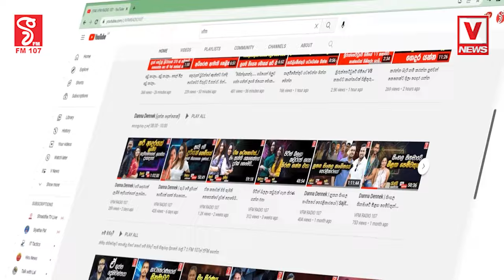කොළඹ සියලු සංවර්ධන කටයුතු කරේ රාජපක්ෂවරු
ජනතාවගේ දුක මේ ආණ්ඩුවට පේන්නෙ නැද්ද
අස්වැසුම, සමෘද්ධිය ලබාදෙන්න
පාට, පක්ෂ බලලා වැඩ කරන්න එපා